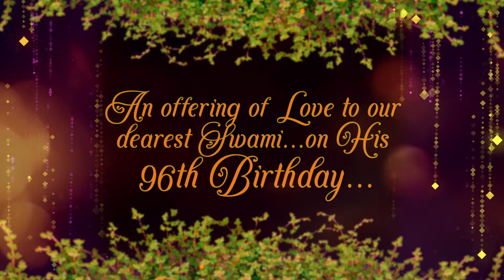SAI Naathan Ponnunjal Vaibhogame.( சாயி நாதன் பொன்னூஞ்சல் வைபோகமே )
Happy Birthday Shirdi Baba

Swami Blessed this Oonjal song in HIS infinite compassion based one Hari Kamboji ragam originally in Hindi Jhulana mein Jhule Mere Sai and later chose to give the same song words in Tamizh. Both the versions are being offered to HIM today on 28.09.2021 on Shirdi Baba's Birthday (as declared by our beloved Bhagwan). Firstly THANK YOU SWAMI for giving this gift for your  96th Birthday .

My dear  Sai Brother Vinu Mohan of SK digital studio Mumbai has done the Magic with divine orchestration and Smt Laxmi Vinu has soulfully rendered the chorus part . With both  their Love for SWAMI the song has come out divine. I am indebted to them both for making this song alaukik. Thank you Vinu & Laxmi with out both of you this would not have been possible.

This is being offered very early as devotees can learn and offer the same at HIS lotus feet on 23rd November on HIS Birthday at the centre.

Please support by sharing this Video so that it will reach all those devotees who are destined to learn and sing this on HIS Birthday.
Support Face book page : pranasakhaeaswar